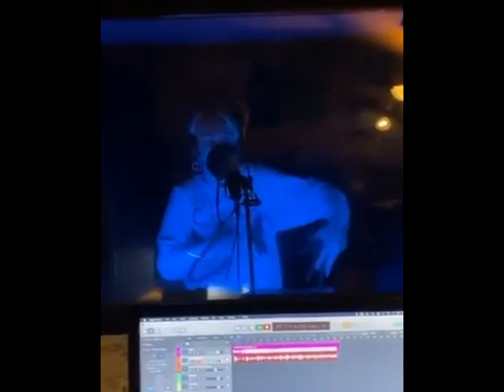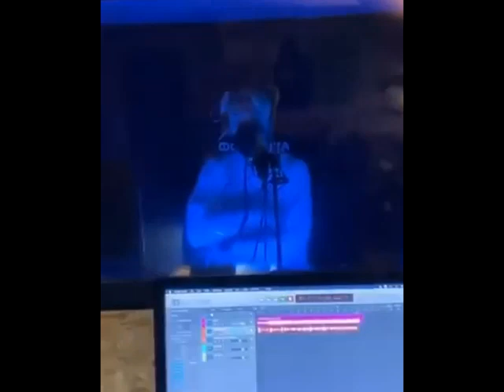*FREE FOR PROFIT* MAYOT x YUNGWAY x FEDUK Type Beat - Мы (prod. Glame)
"""Связь"""